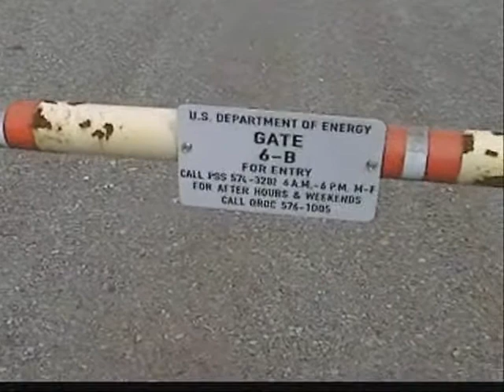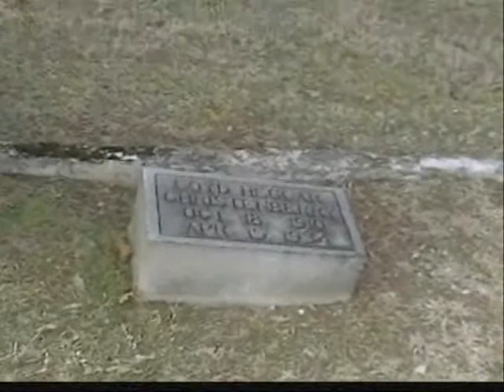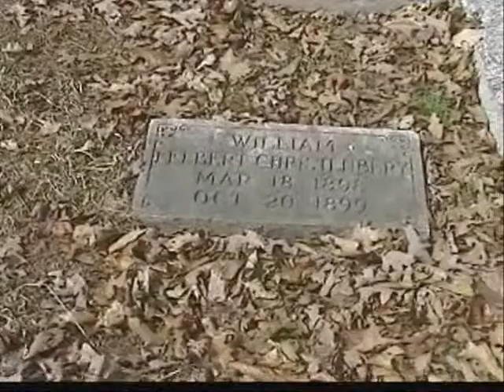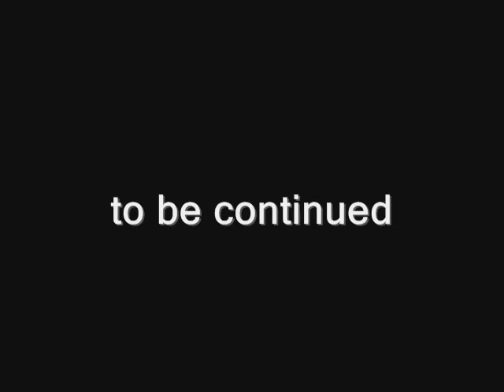Turpin Origins - March 3, 2008 - Part 2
A visit to the site of the Wheat Community and a search for the grave of Joshua King Christenberry.